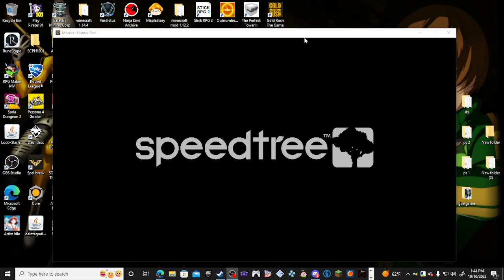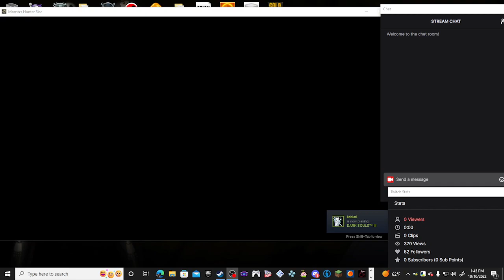just any game i feel like